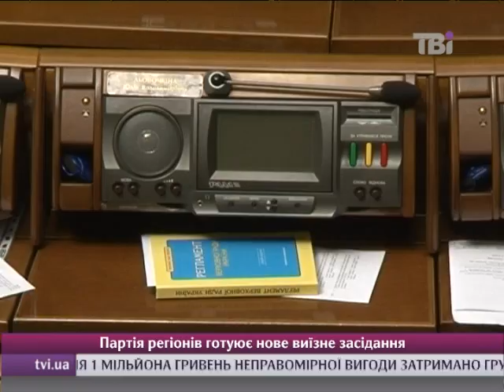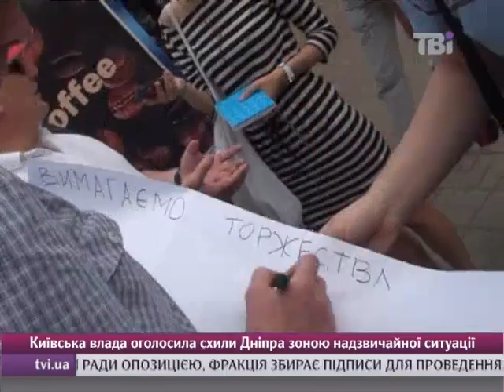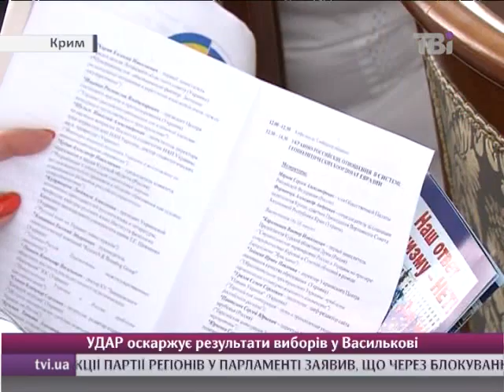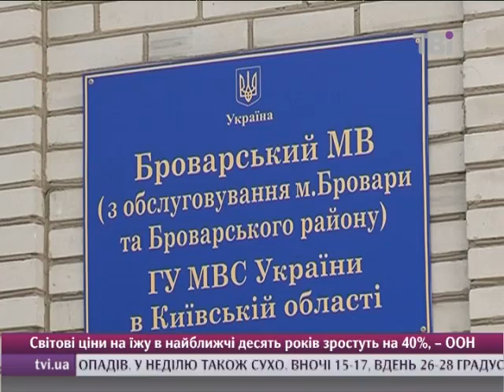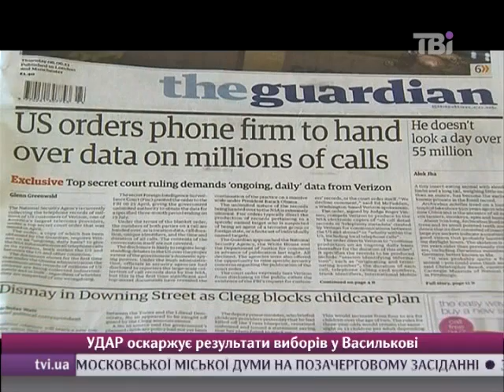Сьогодні о 20:30 від 07.06.2013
Володимир Путін розлучився. Опозиція заблокувала трибуну у Верховній Раді.  Україна чекає на повені.